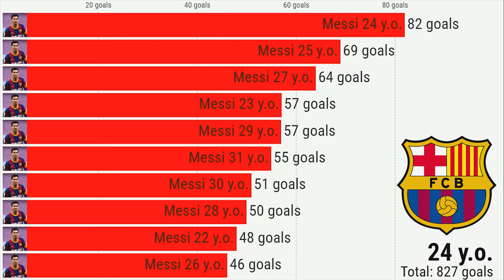Beyond Numbers: Messi's Goals at Every Age (2004 - 2023)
Dive into the extraordinary journey of football maestro Lionel Messi as we explore the story behind every goal he's scored at every stage of his illustrious career. From the early years of promise to the present-day legend, witness the evolution of Messi's scoring prowess and the incredible moments that define his legacy. Join us on a captivating voyage 'Beyond Numbers,' where each goal tells a tale of skill, determination, and the timeless brilliance of the one and only Lionel Messi.